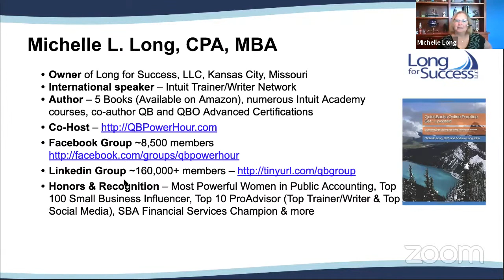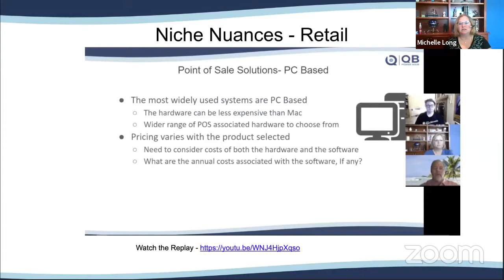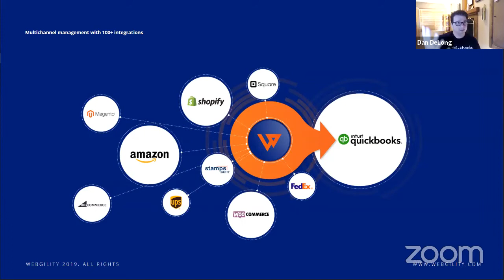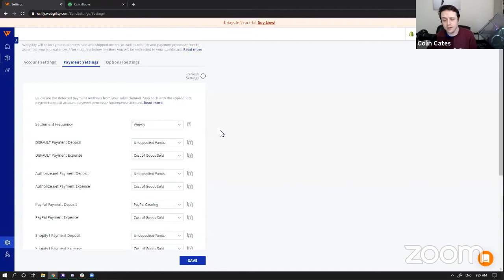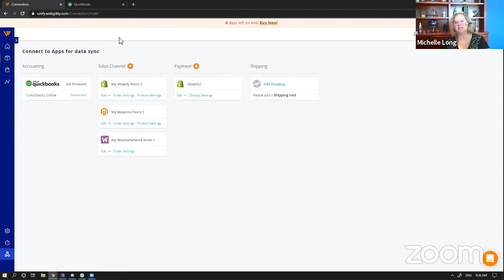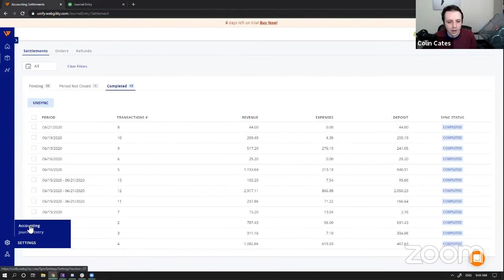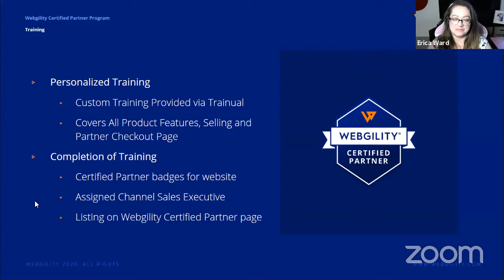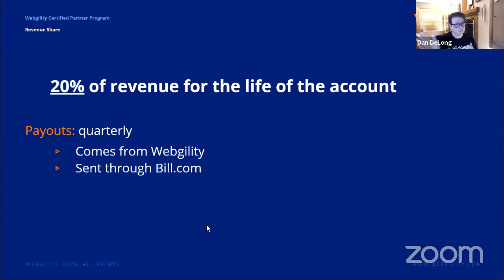QB Power Hour - Simplifying e-Commerce Accounting with Webgility (Edited)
Michelle and Dan are joined by Webgility where they will talk about how their solution can simplify accounting in QuickBooks when you add on the complexities of e-Commerce